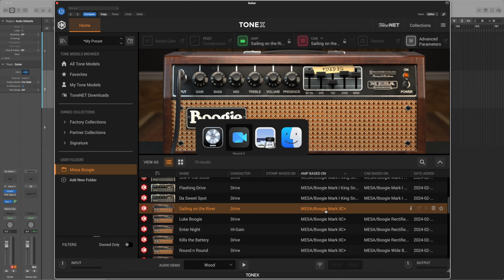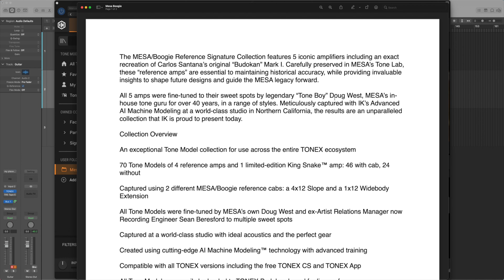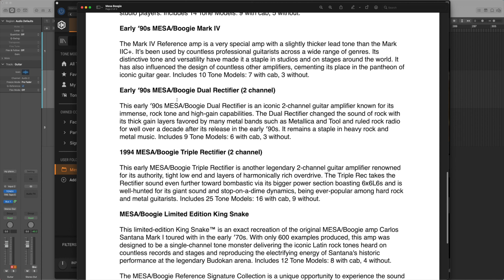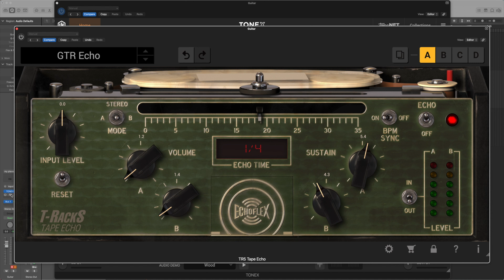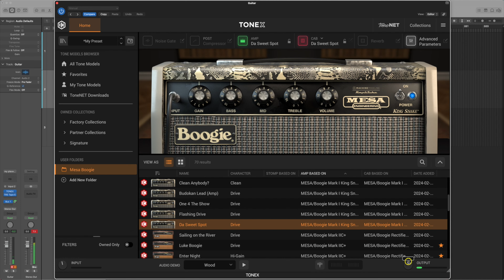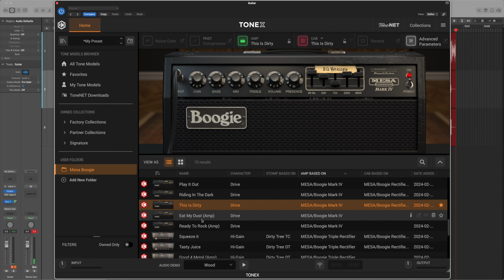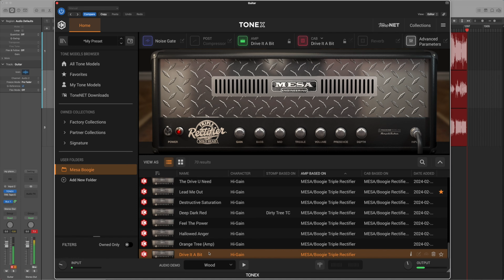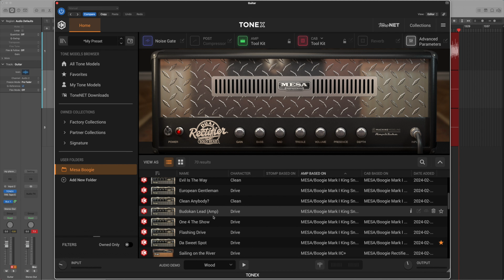OFFICIAL Mesa Boogie Reference Signature Collection for ToneX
Gabor is having a look at the new ToneX OFFICIAL Mesa Boogie Reference Signature Collection...5 vintage Mesa Boogie Amps from the Mesa Boogie Vault captured by Mesa Boogie!

PLEASE make sure to SUBSCRIBE to our channel if you like what we do - around 90% of all our views on YouTube are from people who are NOT subscribed to us!

0:00 Hello
1:18 What is it...??
5:25 What am I doing in this Video...??
5:46 Setup
6:12 Mark IIC+
13:57 w/ Humbuckers - VanderCaster
14:48 Dual Rectifier
20:23 Mark I 'King Snake'
28:02 Mark IV
31:56 Triple Rectifier
32:19 Low Tuning - Carvin CT6 w/ Fluence Modern PU's
39:58 Thoughts

A lot of the gear we use to film these videos: